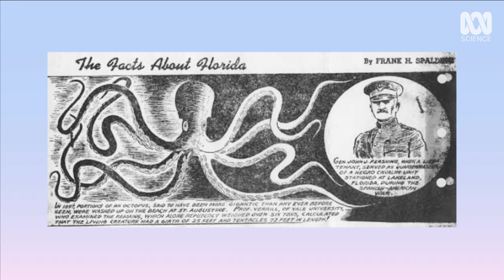Globster: What are these mysterious sea monsters from the deep? | Weird: Oceans | ABC Science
Huge, white, hairy and faceless – these washed-up creatures don’t look like anything we recognise. Dubbed "globsters," do these giant bodies belong to an as yet undiscovered species?

Footage/stills credits:
Pierce, S, Massey, S, Curtis, N, Smith Jr, G, Olavarria, C, & Maugel, T (2004) The Biological Bulletin